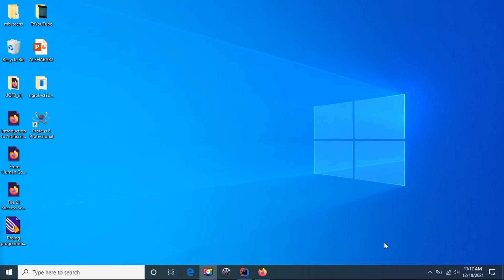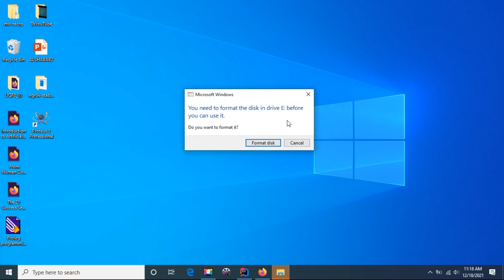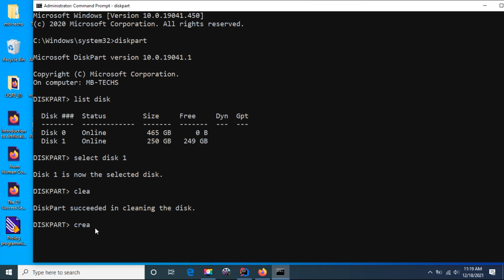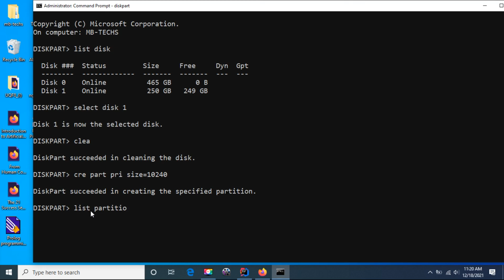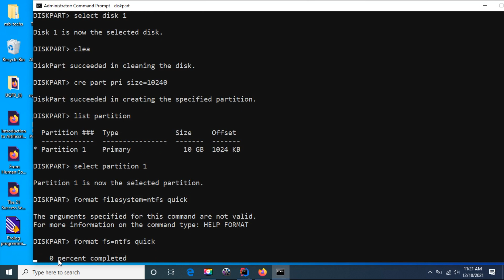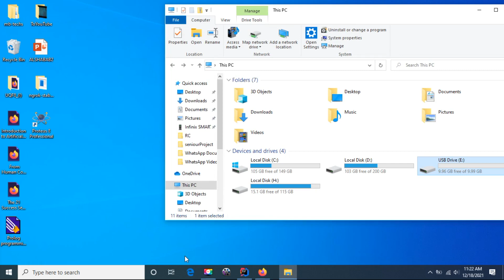Windows was unable to complete the format. Fixed